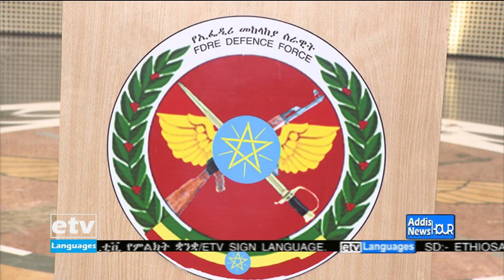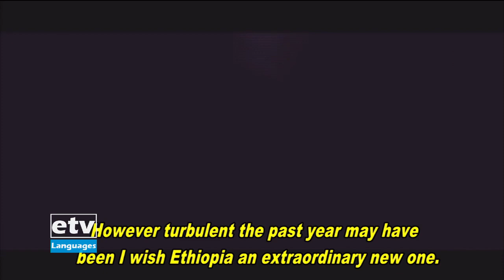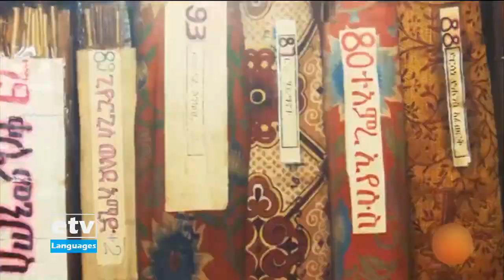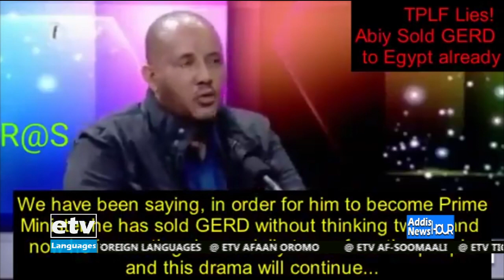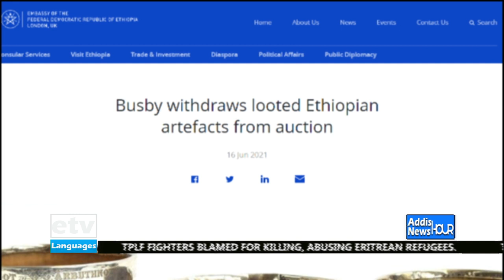English News ...September 17/2021